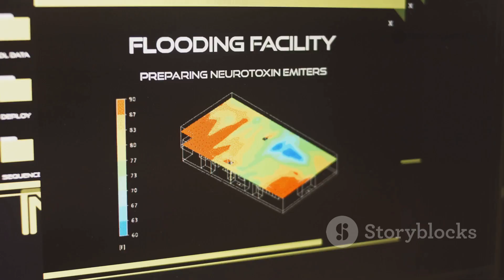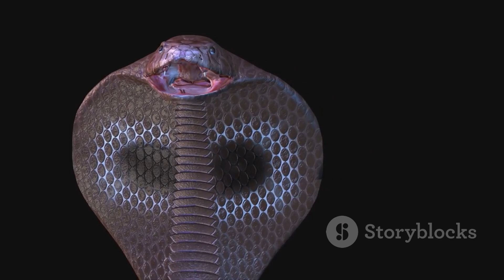Why the Inland Taipan's Venom is the Deadliest!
Dive into the fascinating world of the inland taipan, the most venomous snake on the planet! In this 10-minute video, we explore why its venom is seven times deadlier than the hook-nosed sea snake and an astonishing 72 times more potent than the king cobra's venom. Discover the evolutionary marvels behind its lethal cocktail of toxins that immobilize prey and prevent escape. Learn how myotoxins specifically target muscle fibers, showcasing the remarkable adaptations of snakes in their survival strategies. Join us for a thrilling look at nature's most dangerous creation!

OUTLINE:
00:00:00 The Deadliest Serpent
00:00:54 A Lethal Comparison
00:01:36 A Potent Cocktail
00:02:15 Evolution of Venom
00:03:01 Immobilization and Digestion
00:03:46 The Muscle Destroyers
00:04:35 A Paralyzing Effect
00:05:22 A Lifesaving Measure
00:06:10 A Marvel of Evolution
00:07:07 The Serpent's Secret Lair
00:08:46 Masters of Stealth and Precision
00:10:54 The Conservation Crusade